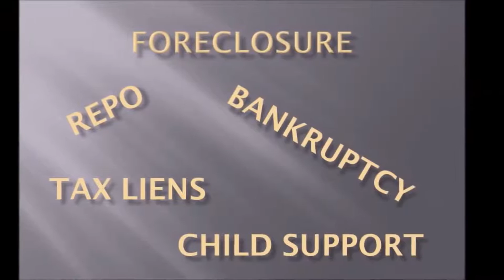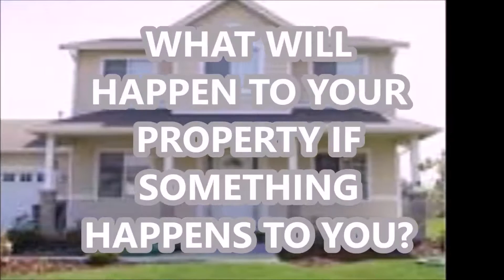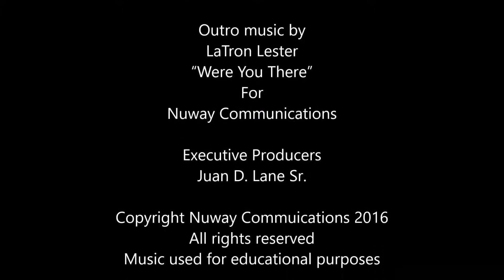H S Marching Bands Carver Vs Westover Albany, Ga 2016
Watch as the G.W. Carver (Columbus, GA) and Westover H. S. (Albany, GA) Marching Bands perform for halftime in Albany, GA